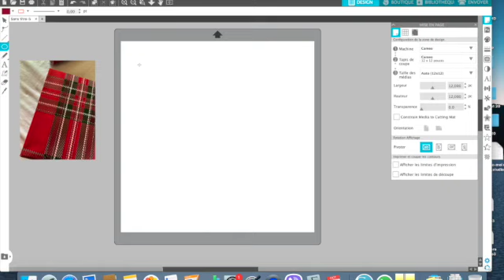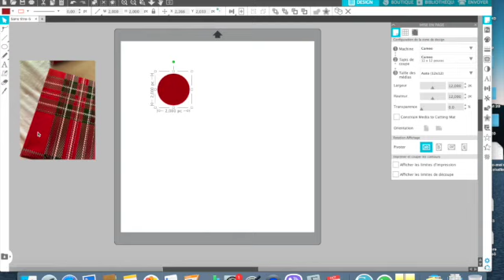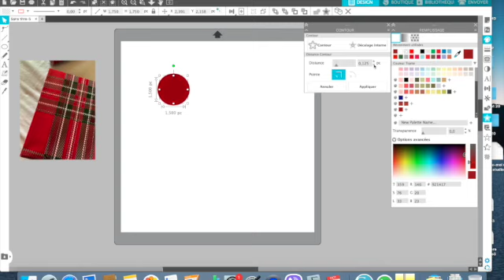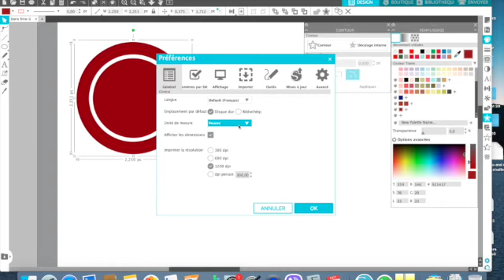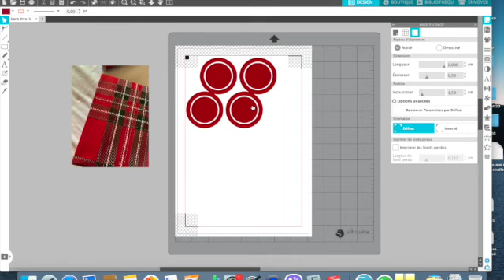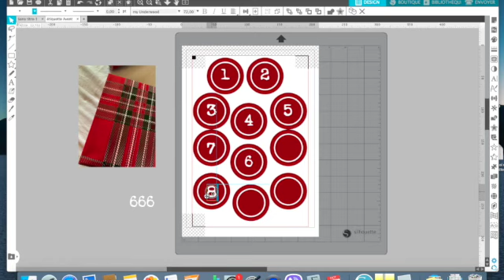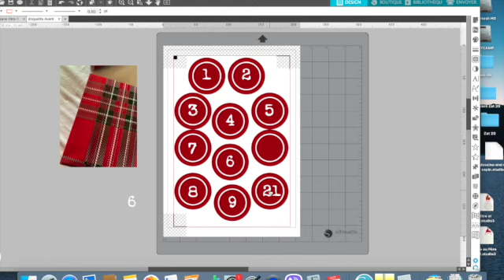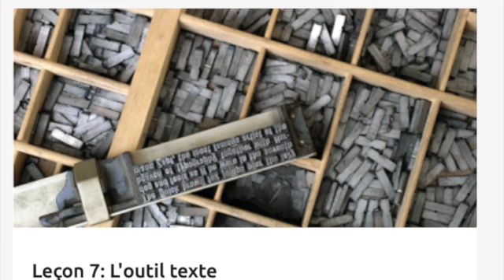Tuto Silhouette 4 gratuit: dessiner soi-même ses étiquettes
Tracer et découper soi-même ses étiquettes, ce n'est pas si compliqué, vous allez voir !

Attention !

Je ne peux matériellement répondre à toutes vos questions concernant le logiciel Silhouette. Je t’invite à aller fouiller dans mes vidéos.
Tu y trouveras 99% des réponses aux questions que tu te poses habituellement.

 Si c'est un problème de machine, je vous invite à contacter le SAV de la boutique où vous avez acheté votre machine.
Pour la France et la Belgique:`
Bonnes créations !
Anne-Marie H